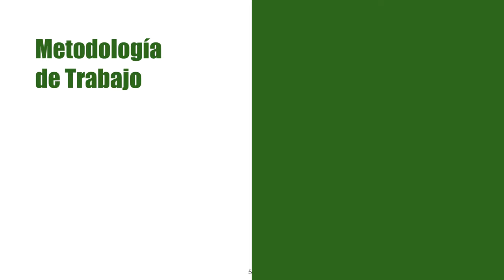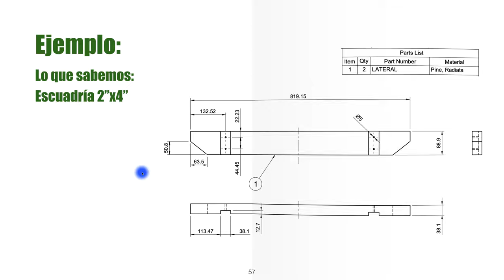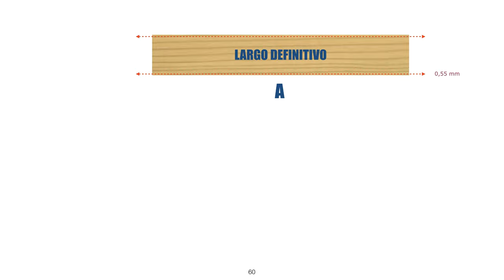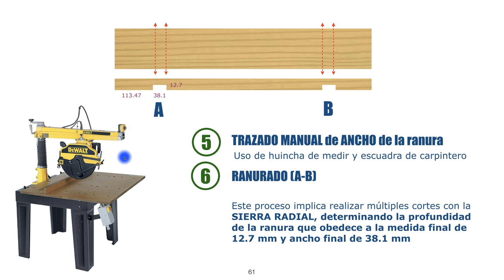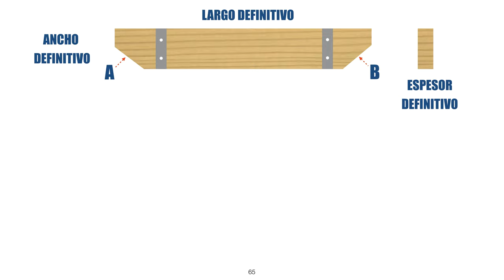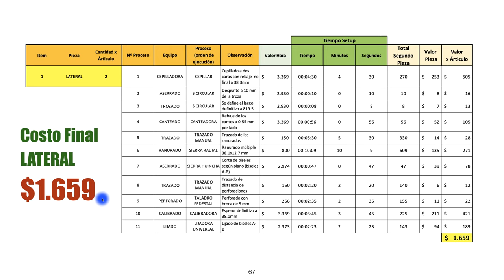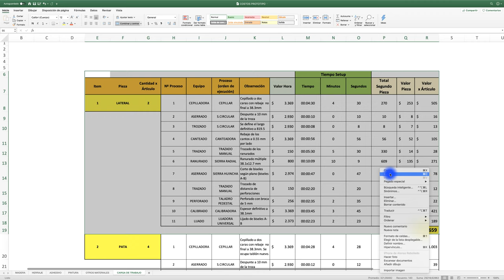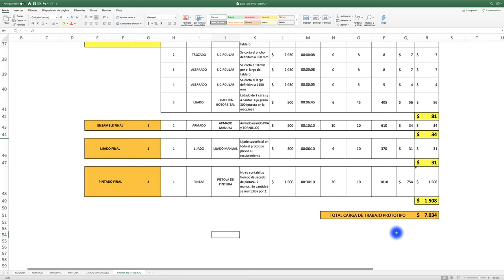PARTE 8 COSTO CARGA DE TRABAJO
Te enseño a costear un prototipo en madera en relación a las máquinas que se necesitan para su factura.
Saludos